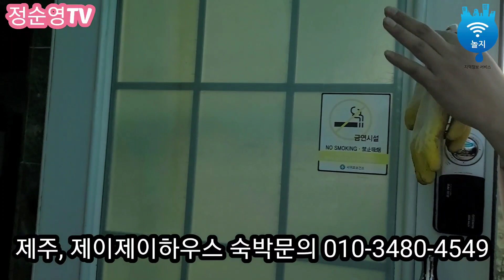제이하우스펜션 2022년 6월 30일